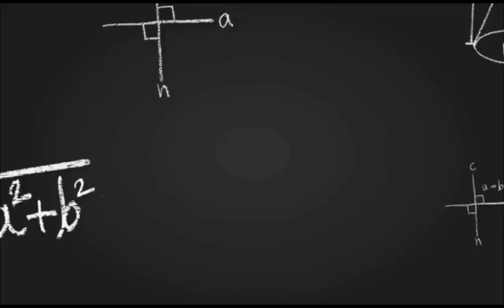72. श्रीश्रीचैतन्य-चरितावली || अध्याय - स्नेहाकर्षण || Part-72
समर्पण

देवदेव जगन्नाथ नारायण हृषीकेश गोविन्द पुरुषोत्तम । पुण्यश्लोकाच्युताव्यय ।।

क्या करना चाहते हो तुम, प्यारे ! तुम्हारी माया तुम्हीं जानो। जहाँ मैं समाप्ति करना चाहता हूँ, वहाँ तुम असमाप्ति कर देते हो और जहाँ असमाप्ति चाहता हूँ वहाँ तुम्हारे कार्यकी समाप्ति हो जाती है। फिर मुझ मूढ़मतिका चाहना ही व्यर्थ है। प्यारे! मेरे इस चंचल मनको ऐसा बना दो कि मैं कुछ चाहूँ ही नहीं। तुम्हारी चाहमें ही मस्त रहूँ। तुम्हारी इच्छापर ही अवलम्बित रहूँ। क्यों ठीक है न नाथ! क्या बना दोगे मेरे मनको ऐसा ? क्या मेरी 'अपनी चाह' को मिटा दोगे ? तुम्हारी चाह अमोघ है, उसमें न राईभर घट सकता है और न तिलभर बढ़ सकता है। लो तुम्हारी चाह पूरी हुई। अपनी वस्तुको सँभालो।

यत्कृतं यत्करिष्यामि यत्करोमि जनार्दन ।   तत् त्वयैव कृतं सर्वं त्वमेव फलभुग् भवेः ॥

प्यारे ! लो, यह तुम्हारे कराये हुए कार्यका अर्पण। अपनी चीजको आप ही स्वीकार करो और जिस प्रकार स्वामी सेवकके द्वारा अपनी ही वस्तु पाकर उसकी ओर कृपाकी दृष्टिसे देखता है, उसी प्रकार इस दीन-हीन, कंगाल, साधनरहित सेवककी ओर भी कृपाकटाक्षकी कोरसे एक बार निहार भर लो। यही इस कृतघ्न सेवककी अभिलाषा है।

प्रभो! तुम्हारे कराये हुए कार्योंमें अपनेपनके भाव न उठने पावें। मैं भी महात्मा पलटूदासजीकी भाँति निष्कपटभावसे बनावटीपनको दूर करके हृदयसे कह उर्दू-

ना मैं किया न करि सकौं, साहिब करता मोर। करत करावत आप है, 'पलटू' 'पलटू' शोर ॥

Sri chaitanya mahaprabhu

Sri chaitanya mahaprabhu

Sri chaitanya mahaprabhu

Sri chaitanya mahaprabhu

Sri chaitanya mahaprabhu

Sri chaitanya mahaprabhu

Sri chaitanya mahaprabhu

Sri chaitanya mahaprabhu

Sri chaitanya mahaprabhu

Sri chaitanya mahaprabhu

Sri chaitanya mahaprabhu

Sri chaitanya mahaprabhu

Sri chaitanya mahaprabhu

Sri chaitanya mahaprabhu

Sri chaitanya mahaprabhu

Sri chaitanya mahaprabhu

Sri chaitanya mahaprabhu

Sri chaitanya mahaprabhu

Sri chaitanya mahaprabhu

Sri chaitanya mahaprabhu

Sri chaitanya mahaprabhu

Sri chaitanya mahaprabhu

Sri chaitanya mahaprabhu

Sri chaitanya mahaprabhu

Sri chaitanya mahaprabhu

Sri chaitanya mahaprabhu

Sri chaitanya mahaprabhu

Sri chaitanya mahaprabhu

Sri chaitanya mahaprabhu